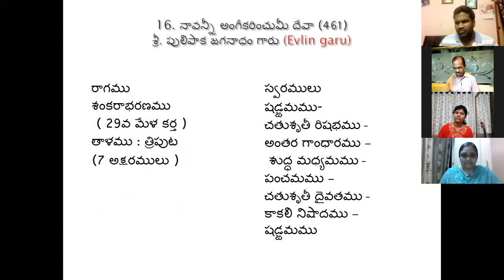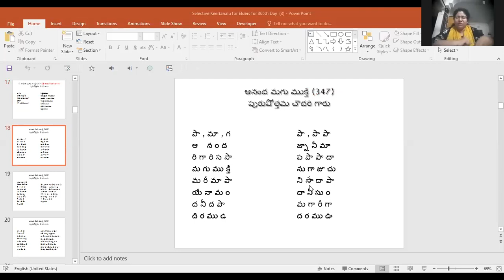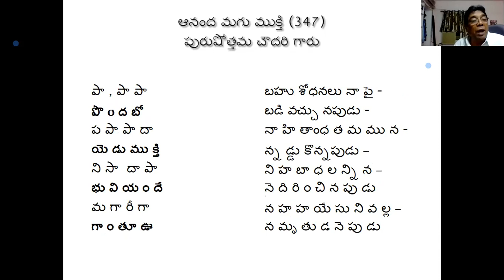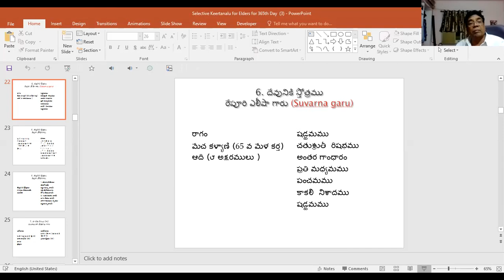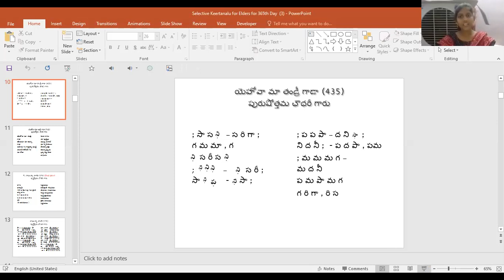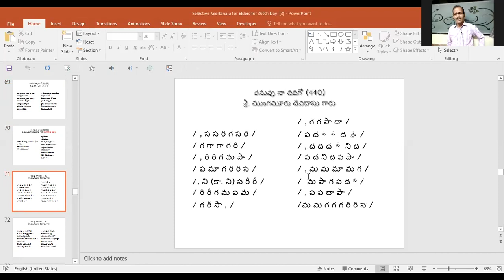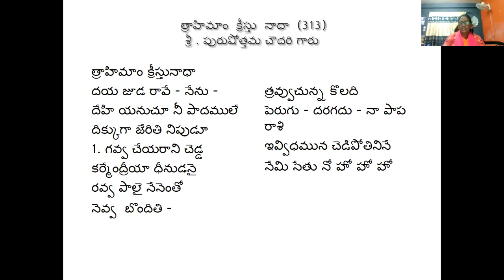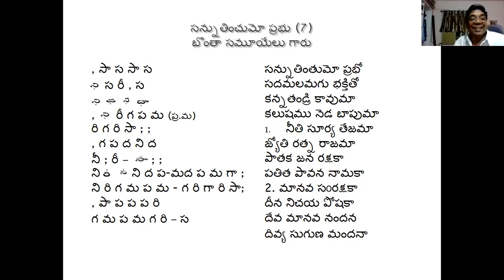361 10th April 2021 Dr. K Maharishi's Christian Melodies, Christian Music College Online Music Class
ఈ రోజు జాయ్ ప్రార్ధనతో క్లాసు మొదలయ్యింది. ఎంతో ఉత్సాహంగా కిడ్స్ జాయిన్ అవ్వడంతో వారితో వారివారికి నిర్ణయించిన కీర్తనలను ఒక్కొక్కరితో మళ్ళీ పాడించారు. అందరూ ఎంతో శుధ్ధంగా, స్పష్టం గా పాడగలుగుతున్నారు. చెప్పిన విధంగా కీర్తన పాడేముందు, ఆ వాగ్గేయకారుని పేరు, ఏ కీర్తన పాడుతున్నారో కీర్తన పుస్తకములోని నంబర్, మరియూ రాగం తాళం పేరు కిడ్స్ చక్కగా చెబుతున్నారు. తరువాత సీనియర్ సభ్యులు ఎవరెవరు ఇంకా పాడలేదో వారితో ముందుగా వారు సెలెక్ట్ చేసుకున్న కీర్తనలను వారితో పాడించారు. 365 రోజులకు ఇంకా నాలుగు రోజులే వుండడంతో సభ్యులంతా ఎంతో ఉత్సాహంగా హాజరవుతున్నారు.
చివరిగా సీనియర్ సభ్యులు డా. ఆనంద్ వరదా;అ గారి ప్రార్ధన తో 361 వ క్లాసు ముగిసింది. దేవునికే మహిమ ఘనత కలుగును గాక.
Director
Living Waters Radio & Media Ministries
Visakhapatnam